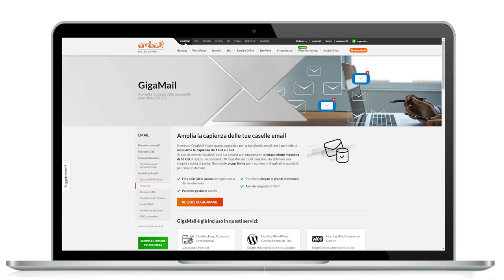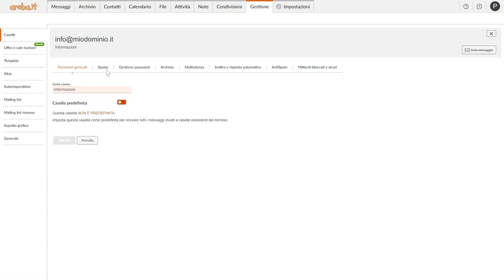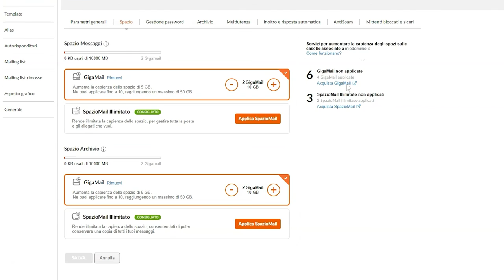Applicare GigaMail a una casella di posta - Guida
Una volta ricevuta l'email di l'attivazione del servizio GigaMail, scegli da WebMail Smart quale o quali caselle vuoi espandere e la quantità di Gigabyte da associare a ciascuna casella.